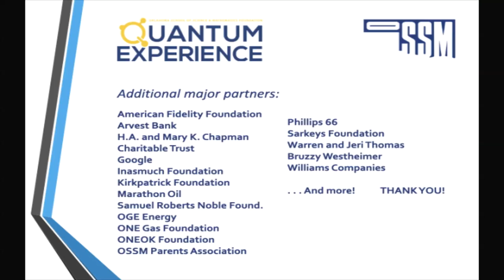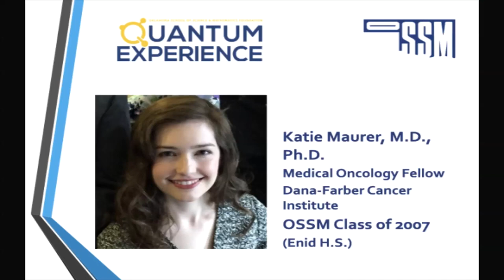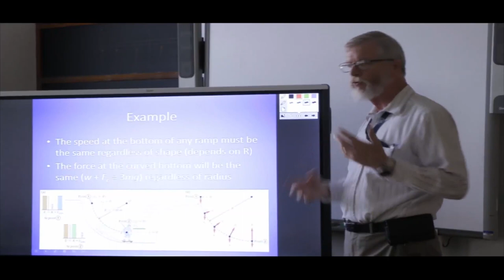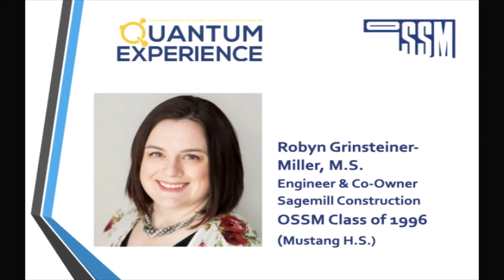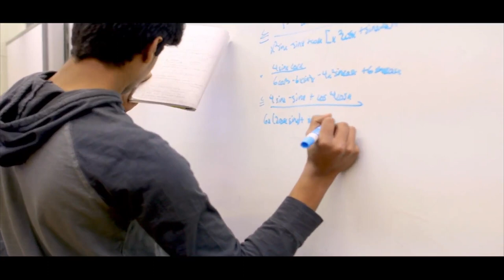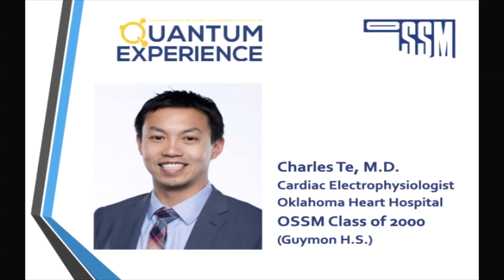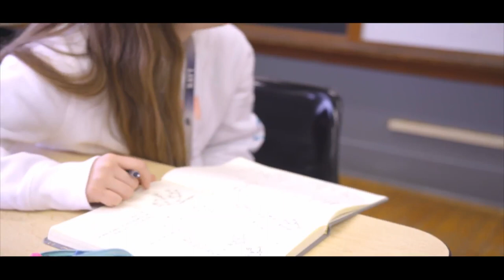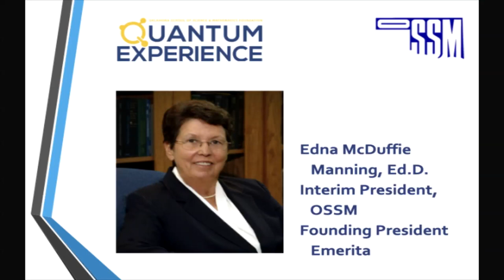quantum experience 2022 mov Original 1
The OSSM celebrated its 30th anniversary at its annual fundraiser, Quantum Experience. Held on November 1, 2022, the event hosted more than 200 guests. Scott Meacham hosted and Todd Edmonds, OSSM Class of 2012, provided the keynote address.